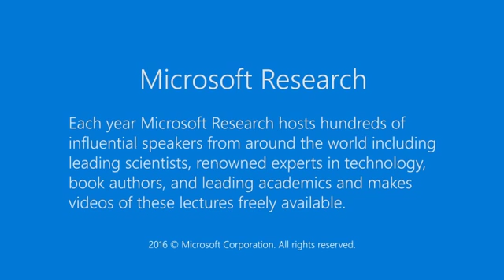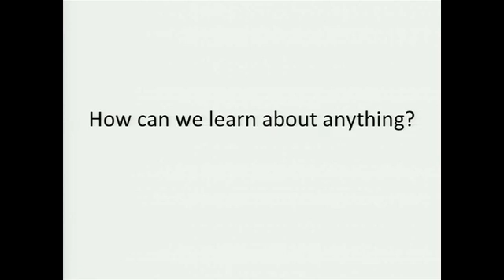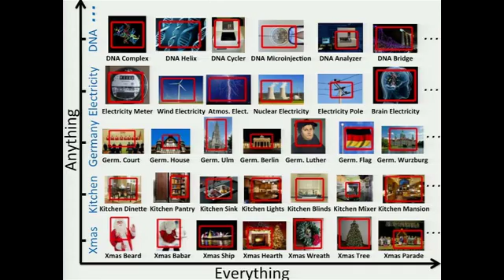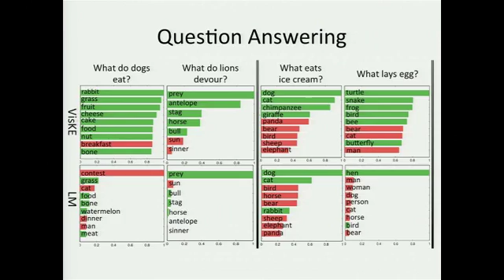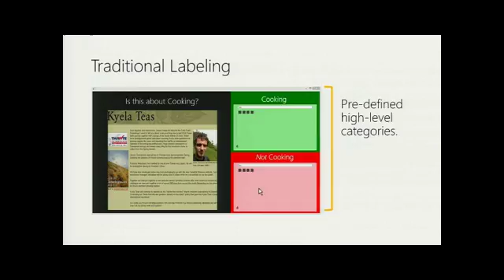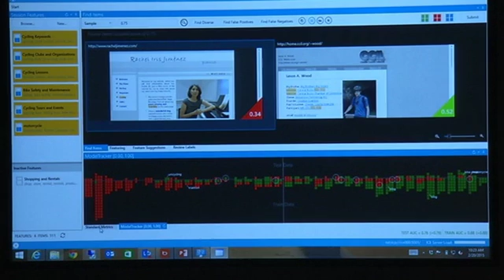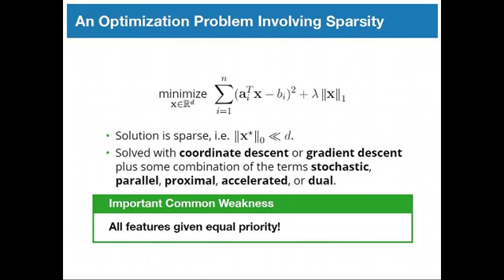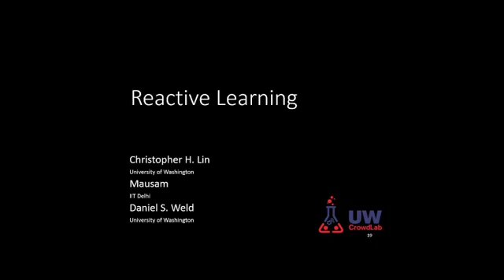UW - MSR Machine Learning workshop 2015 - Session 1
9:30 Opening Remarks - Ran Gilad-Bachrach   9:45 Toward Scalable Visual Recognition - Ali Farhadi Recognition is graduating from labs to real-world applications. While it is encouraging to see its potential being tapped, it brings forth a fundamental challenge: scalability. How can we learn a model for any concept that exhaustively covers all its appearance variations, while requiring minimal or no human supervision for compiling the vocabulary of visual variance, gathering the training images and annotations, and learning the models? In this work, I will introduce a fully-automated approach for learning extensive models for a wide range of variations (e.g. actions, interactions, attributes and beyond) within any concept. I will also showcase novel applications that our fully automated system enables including scalable image segmentation and visual verification.   10:10 Advances in Anomaly Detection - Tom Dietterich Our team at Oregon State University has developed several new algorithms for anomaly detection. These are based on two main principles: "anomaly detection by underfitting" and "anomaly detection by overfitting". In the underfitting approach, a model is fit to the data and points that do not fit well (e.g., that have low estimated probability density) are flagged as anomalies. In the overfitting approach, we transform the data to create learning problems in which there should be no signal or pattern and then apply machine learning algorithms to fit this data. If the algorithm finds a pattern, this is due to overfitting, and points belonging to the (false) pattern are likely to be anomalies. This talk will present these algorithms and also describe our benchmarking framework, which allows us to measure and compare the performance of different anomaly detection algorithms. I will also describe the results of a red-team experiment conducted under the DARPA ADAMS program in which our anomaly detection methods are showing excellent performance.   10:35 Spotlight: Blitz: A Principled Meta-Algorithm for Scaling Sparse Optimization - Tyler Johnson By reducing optimization to a sequence of small subproblems, working set methods achieve some of the fastest convergence times for many challenging problems. Despite their excellent performance, theoretical understanding of working set methods is limited, and implementations often resort to heuristics to determine subproblem size, makeup, and stopping criteria. We propose Blitz, a fast working set algorithm accompanied by useful guarantees. Making no assumptions on data, our theory relates subproblem size to progress toward convergence. This result motivates methods for optimizing algorithmic parameters and eliminating irrelevant variables as iterations progress. Applied to L1-regularized learning, these insights translate to state-of-the-art performance, as Blitz convincingly outperforms existing solvers in sequential, limited-memory, and distributed settings. Blitz is not specific to L1-regularized learning, making the algorithm relevant to many applications involving sparsity or constraints.   10:40Spotlight: Reactive learning - Christopher Lin One of the most popular uses of crowdsourcing is to provide training data for supervised machine learning algorithms. When we wish to train the best classifier possible at the lowest cost, active learning algorithms can intelligently pick new examples for the crowd to label. However, because the labels are noisy, algorithms should also be able to pick examples to relabel, in order to decrease the overall noise of the training data. In our study of reactive learning, we seek to understand the difference in marginal value between decreasing the noise of a training set, via relabeling, and increasing the diversity of the training set, via labeling new examples. The ultimate goal is an end-to-end decision theoretic system that, given a new learning problem, can dynamically make these optimal tradeoffs in pursuit of the most accurate classifier obtainable for a given labeling budget.